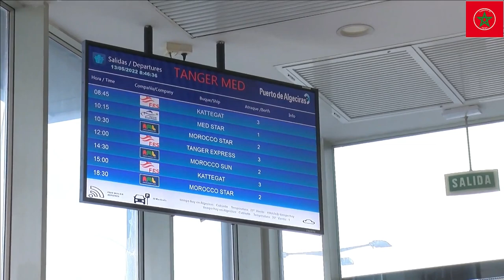Prix des billets : Les MRE face à la cherté des billets de bateau.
À la date du 12 juin, les dépenses à effectuer pour la traversée maritime Tarifa-Tanger d’un véhicule avec un seul passager s’élèvent à 227 euros (soit près de 2 500 Dirhams), fait savoir le site Les Inspirations Eco. Le tarif dépasse les 400 euros, soit plus de 4 000 Dirhams pour un véhicule occupé par 5 passagers. Un passager simple, sans voiture aura à débourser 43 euros (430 Dirhams) alors que ce tarif était fixé à 32 euros avant le début de l’Opération Marhaba 2022.